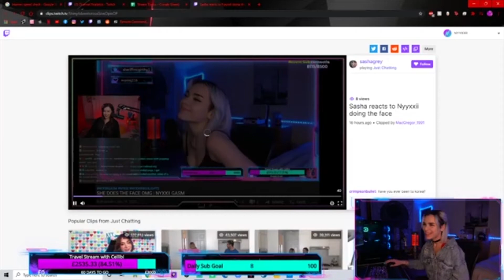nyyxxii reacts to sasha grey reacting to nyyxxii